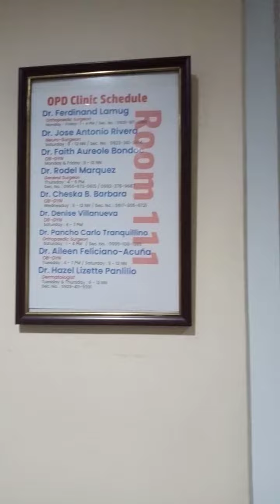were waiting for a doctor called for the next nos for fallow up chek up of my son .graby ang dami